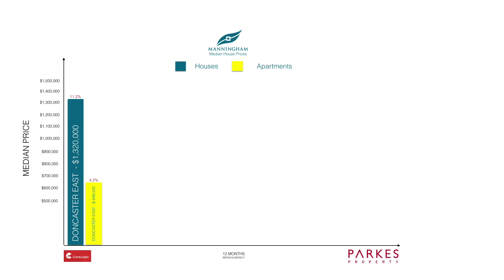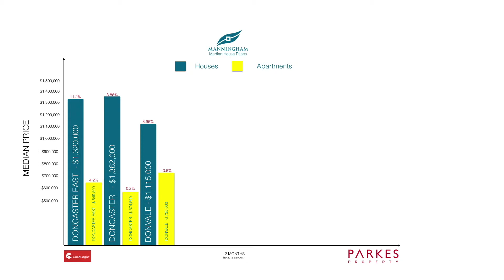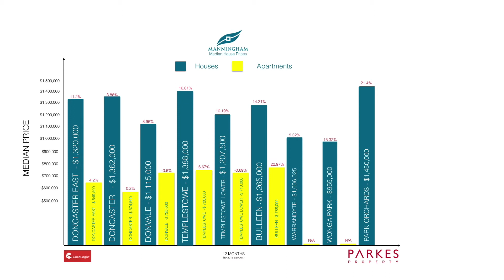Parkes Market Update December 2017